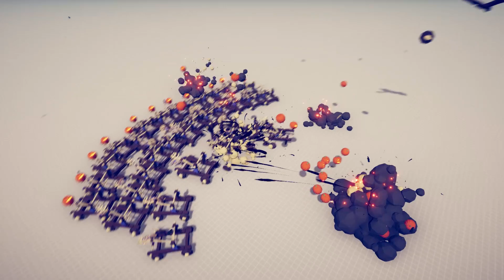DARK PEASANT vs Armies - Totally Accurate Battle Simulator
Write in comments what battles you want to see next...